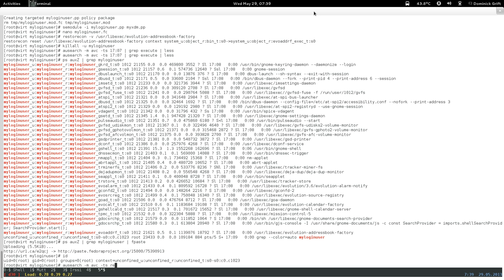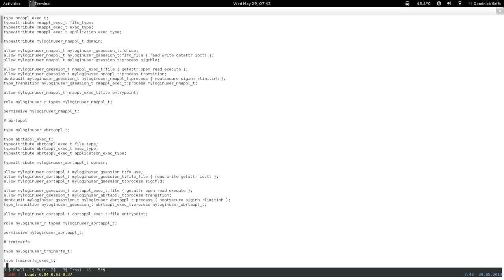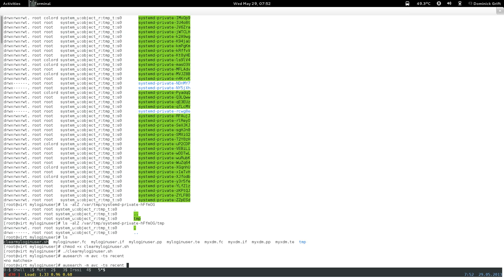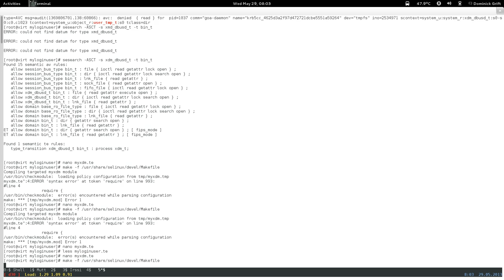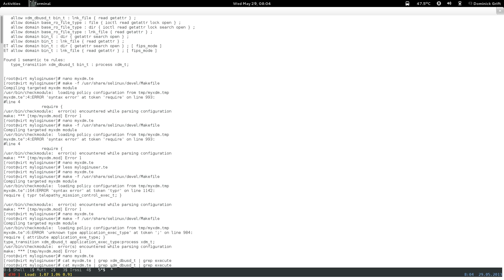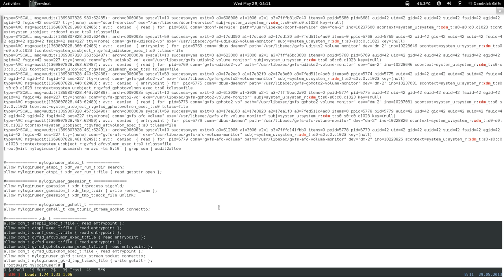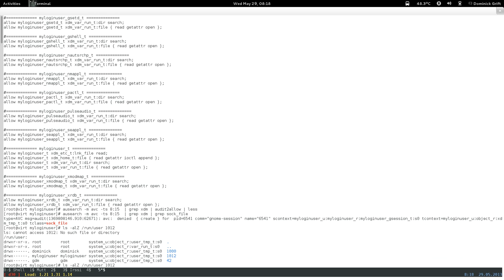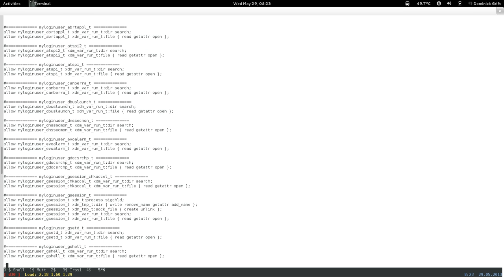confinedesktop_pt10: restricted xdm login user: step 2 : base day 1: pt 1 of 6